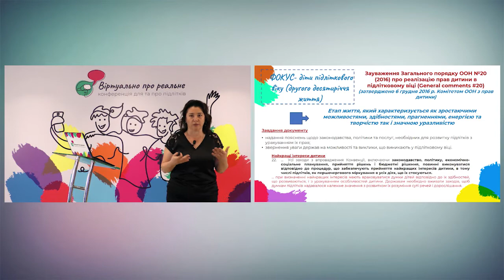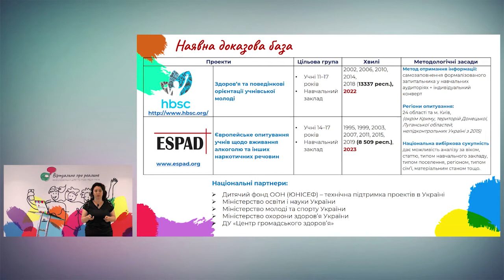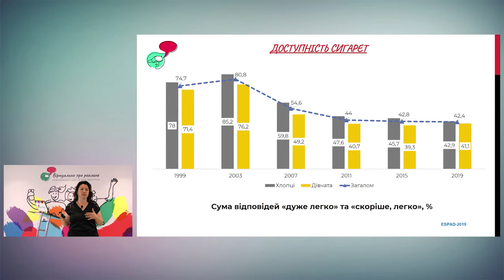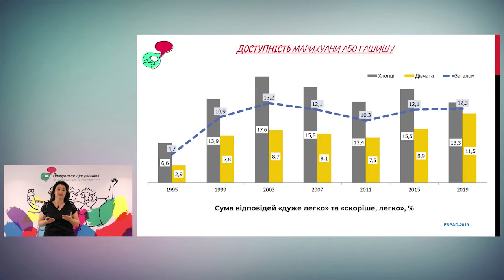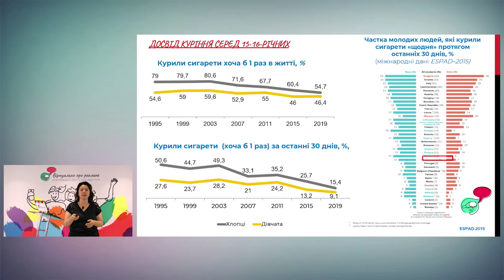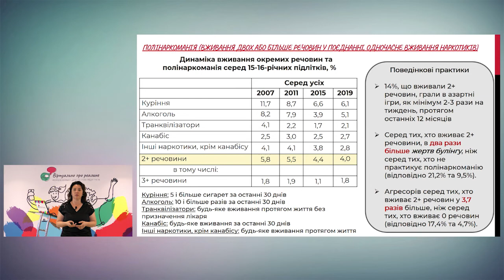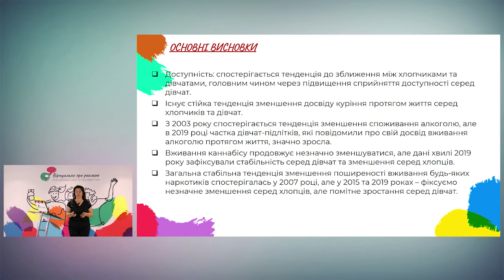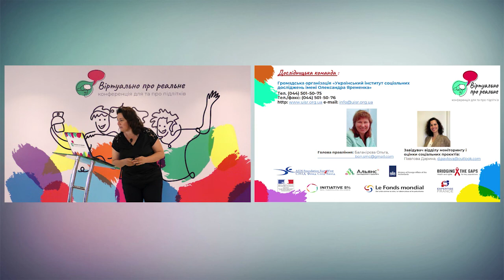Tetyana Bondar “Experience of substance use among adolescents in Ukraine”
Tetyana Bondar
“Experience of substance use among adolescents in Ukraine”
Language: Ukrainian.
Simultaneous translation: English.